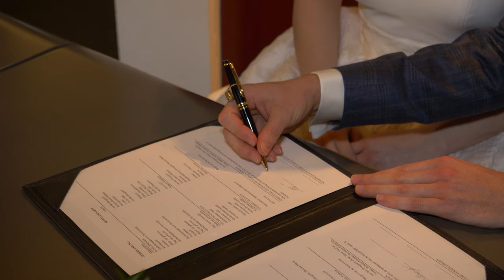Bruiloft Martijn en Helena 18 dec 2021